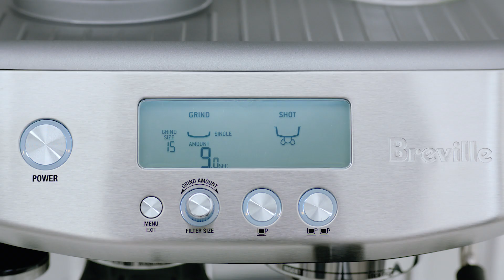The Barista Pro™ | Préparez votre latte parfait du grain à la tasse de café | Breville CA-FR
Apprenez à faire votre café de spécialité troisième vague à la maison avec le Barista Pro.

Bénéficiez d'une expérience entièrement automatisée et préparez du café de spécialité troisième vague à la maison. Le moulin à café intégré fournit la bonne quantité de café moulu sur demande, pour un café aux saveurs riches et intenses. Et avec le temps de chauffage de 3 secondes, vous passez des grains à la tasse de café plus rapidement que jamais.

Le Barista Pro™ est doté des caractéristiques suivantes :
- Écran ACL intuitif avec affichage de la progression de mouture et d'extraction vous fournissant toute l'information requise pour préparer un café comme vous l'aimez
- Système de chauffage innovant ThermoJet qui atteint la température d'extraction optimale en 3 secondes, avec transition instantanée de l'espresso à la vapeur
- Moulin à meule conique intégré avec contrôle du dosage qui fournit sur demande la quantité de café requise, pour une saveur optimale
- Un porte-filtre de 54 mm d'une capacité de 19 à 22 g, essentiel pour préparer un café de spécialité troisième vague
- Régulateur thermique numérique (PID) qui fournit l'eau à la bonne température, assurant une extraction optimale
- Buse vapeur puissante qui vous permet d'obtenir une micromousse de lait soyeuse

Consultez nos astuces et conseils pour préparer un café de spécialité troisième vague